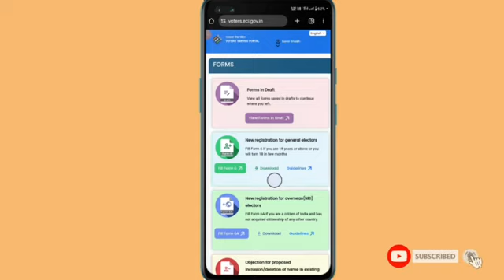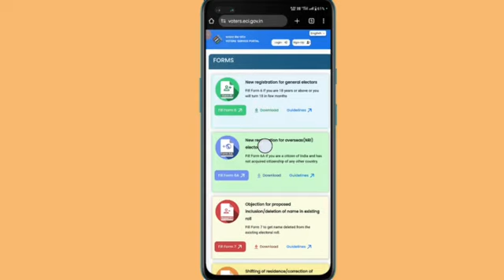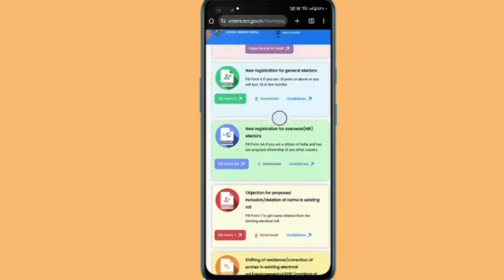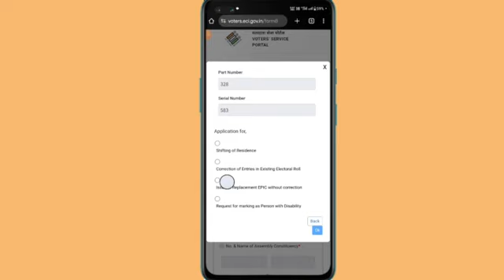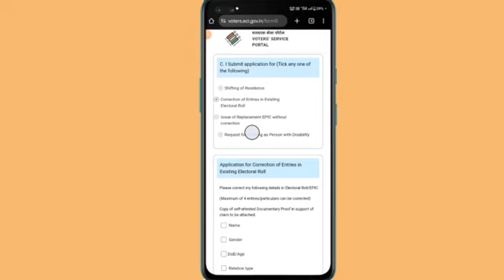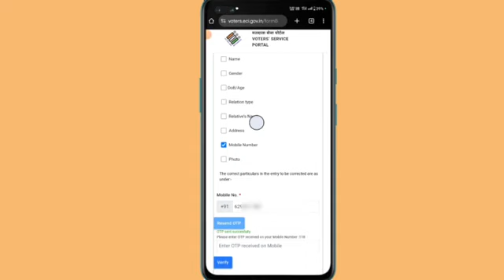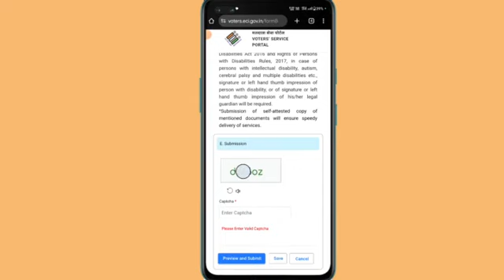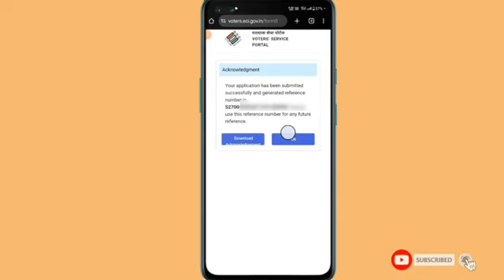Voter card aadhar card se link kaise kare? how to link voter card in aadhar card?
To dosto aaj ki Is video me ham bat karne wale hai ki voter card aadhar card se link kaise kar sakte ho? Is video me mai aplogo ko voter card ko aadhar card se link karne ki complete process bataye hai plz Is video ko aap suru se last tak puri dhayan se dekhiyega ! Video pasand aye to video ko like kare dosto me bhi share kare channel me naye ho to channel ko subscribe karke bell Icon ko jaroor press kariyega taki aane wale har naye video ke notifications sabse pahle aap tak pahuchte rahe!